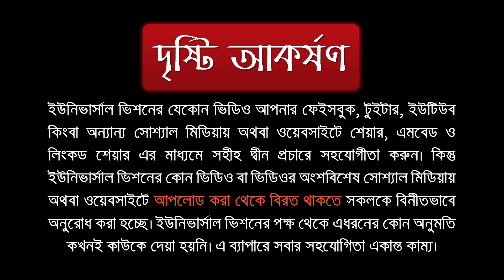বিসমিল্লাহ বলে জবাই করেছে কিনা জানিনা, ঐ মাংস কি খাওয়া যাবে?